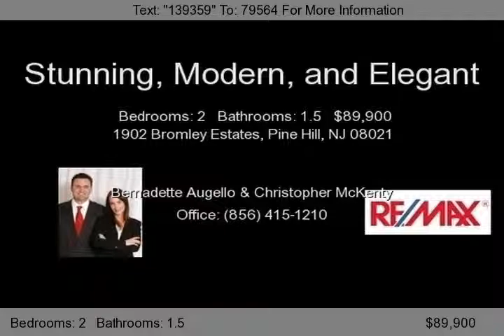1902 Bromley Estates, Pine Hill, NJ 08021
This is truly a gorgeous home from top to bottom. Redone, spruced up, and looking amazing! Brand new and huge bathroom w/ hot tub, ceramic backsplash, tile, double vanity, and more... Modern decor, freshly painted, new light fixtures ceiling fans, eat-in kitchen featuring brand new appliances, updated bathrooms, recessed lighting, brick fireplace, upper level deck, gorgeous foyer entry, HUGE bedr...